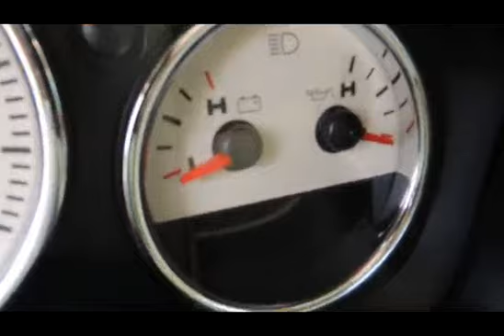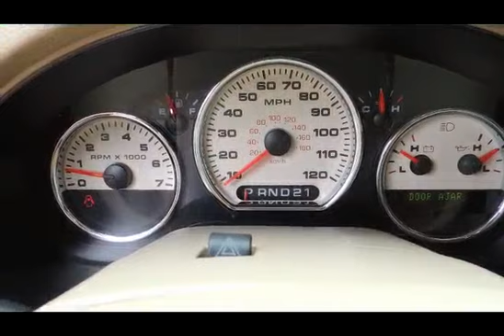2007 Ford F150 Lariat 4WD 4 Door Super Cab Pickup Truck VN3169